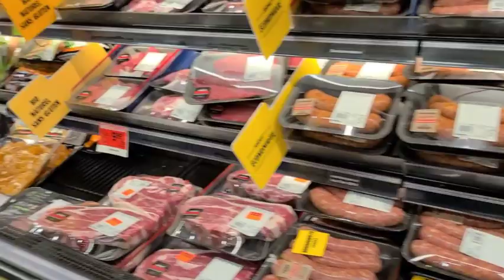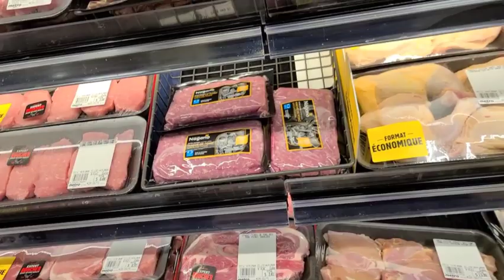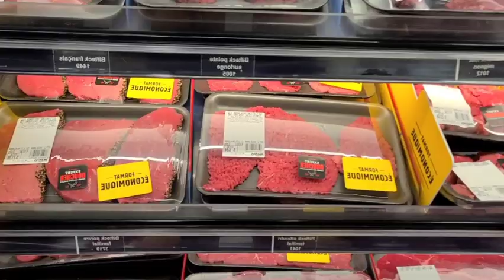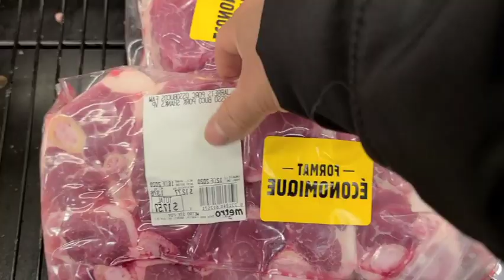PUNTA MUNA SA SIMBAHAN AT MAGLAKAD LAKAD